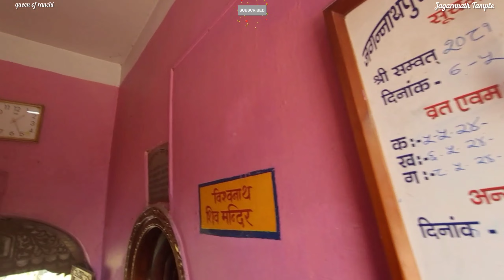Jagarnnath Mandir |भगवान जगरन्नाथ मंदिर के रहस्यों को जान के आप चौंक जाएंगे❓️चौका देने वाला सच😱🔱🚩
Jagarnnath Mandir |भगवान जगरन्नाथ मंदिर के रहस्यों को जान के आप चौंक जाएंगे❓️चौका देने वाला सच😱🔱🚩 @Queen_of_Ranchi

 ☝️S U B S C R I B E  T H I S  C H A N N E L🤝

About Video :
00:03 - Jagarnnath Mandir Introduction
01:38 - Ranchi Jagarnnath Mandir Information
02:46 - History & Mystery
05:14 - Story of Building the tample
05:46 - Mousi Badi
05:55 - Rath Mela
06:30 - Beutifull View
06:48 - Parking
07:04 - Location
08:32 - Subscribe

Address :
Jagannathpur Chowk Khataal, Sector 1 Jagannathpur, hec, Khataal, Dhurwa, Khataal, Jagannathpur, Ranchi, Jharkhand 834004

Search List:
1. Jagarnnath mandir.
2. Jaggarnath Tample.
3. Jaggarnath Tample History and Mystery.
4. Rath mela.
5. Rath mela 2024.
6. Ranchi Jagarnnath Mandir Ranchi.
7. Jagrnath Mandir Ranchi Jharkhand.
8. Rath Puja.
9. Jagarnnath  Mousi badi.
10. History of Jagarnnath Tample.
11. Mistery and History Jagarnnath tample.
12. jagarnnath mandir ka rahashya.
13. Jagarnnath manfir ka histry
14. Rath Mela Ranchi.
15. Tample.
16. Historcal place.
17. Mystery place.
18. Tourist place.
19. Best Tourist place in jharkhand.
20. Tqmple in ranchi.